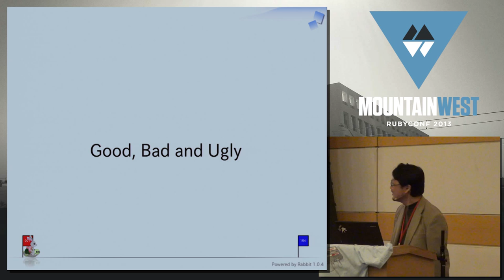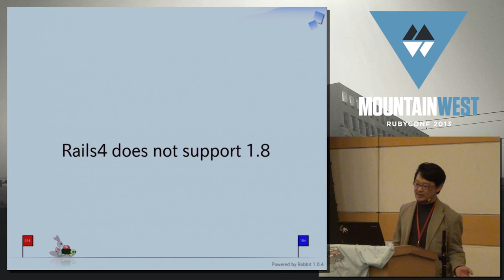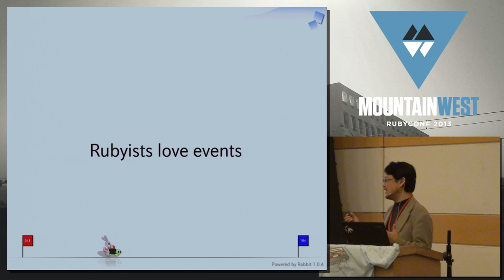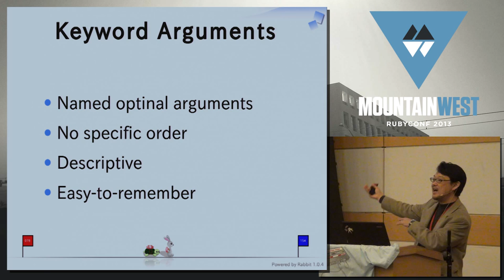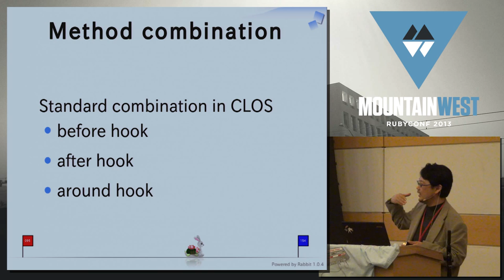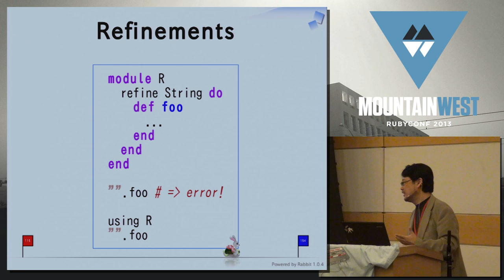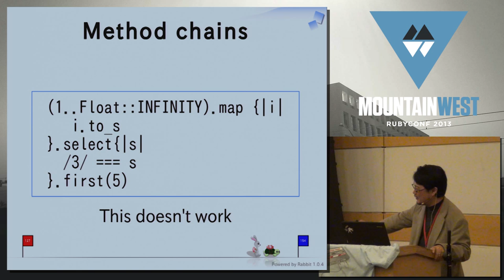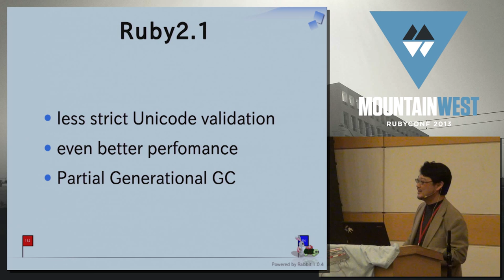MountainWest RubyConf 2013 Ruby 2.0 by Yukihiro 'Matz' Matsumoto